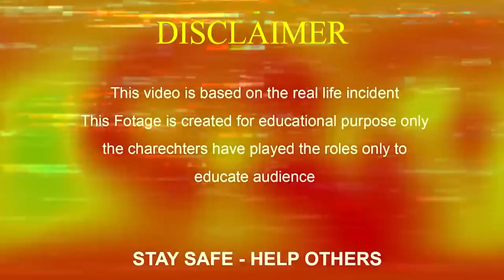WHAT IS SHE DOING? 👀😱| Husband Caught Cheating Wife | Act Of Betrayal | Awareness Video | Eye Focus